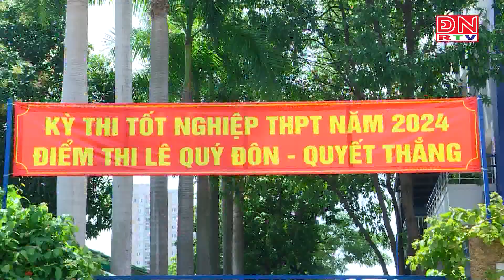Kỳ thi tốt nghiệp THPT 2024 và lòng biết ơn của thí sinh